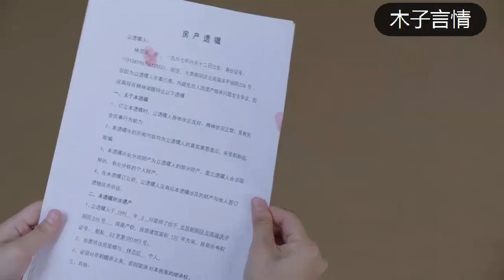趁著養父身邊沒人，渣男冒充醫生親手拔了養父的氧氣罐，灰姑娘崩潰！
相逢太短，等不及茶涼，若是常駐，我陪你走完這一場。